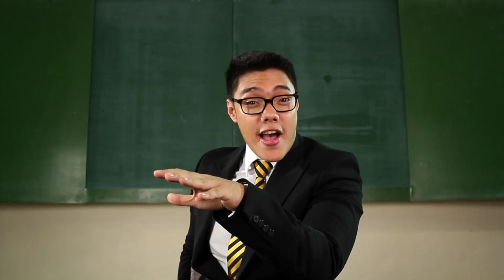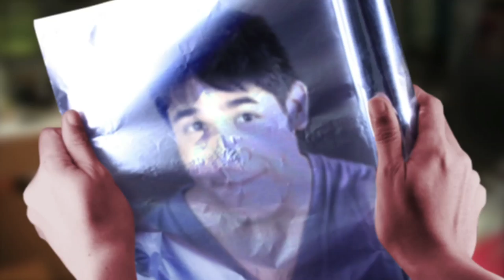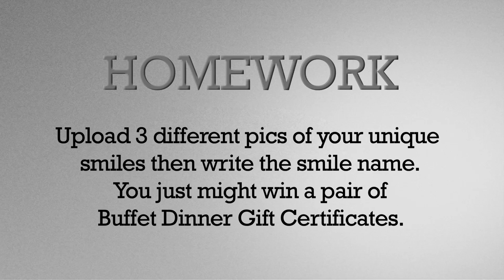Master School of Awesome: Art Studies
Click on the link above to get a chance to win a Vikings Buffet GC for 2 and a Master Gift Pack!